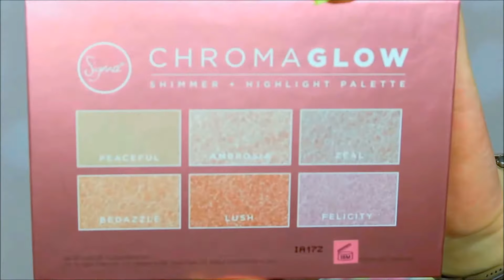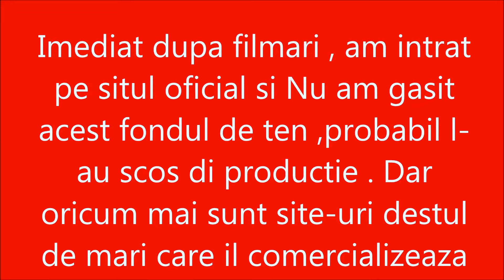No way !!!😲😲😲 Sigma CrhomaGlow ,Jefree Star velur lips Reviewe & Tutorial !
Trebuie sa vezi acest video !! Sugma Croma glow reviewe si tutorial si rujul de la Jefree Star  velur lips BUNA ROZICI !!  Review paleta Sigma Chroma Glow, ruj Jeffree Star și Matte Finish Foundation Collistar

   Paleta Chroma Glow - Shimmer & Highlight de la Sigma are 6 culori superbe ce se pot folosi și ca iluminator, fard de pleoape sau chiar bronzer. Pentru machiajul din video am folosit doar această paletă pe care o recomand, având o calitate extraordinară la un preț accesibil.
   Despre primul meu ruj de la Jefree Star, în nuanța Blue Velvet vă spun că îmi place că nu se usucă foarte repede și este foarte pigmentat. Ca și minusuri: pensula e puțin cam pufoasă și până să se usuce pe buze, miroase a medicament.
   Matte Finish Foundation de la Collistar este destinat tenului gras. Minusuri: se usucă prea repede și dacă încerci sa îl retușezi după ce l-ai întins, se strânge. Are acoperire medie și nu încarcă tenul.
   Și acum surpriză! Am descoperit că la contactul cu apa, fondul de ten își schimbă culoarea! VEDETI EFECTUL ÎN VIDEO!
   Ca și concluzie : recomand cu mare drag paleta de iluminatoare și rujul, dar nu recomand fondul de ten!
Totul despre make-up (incepatori si profesionisti ) & Par si Unghii (idei , traramente si secrete) . Posteaza si tu idei , look-uri , produse si opinii !!